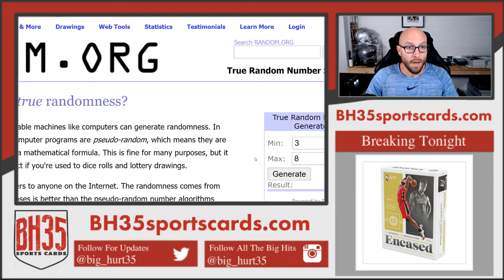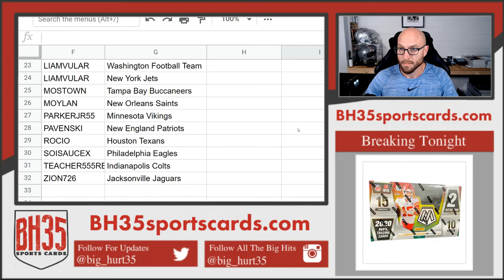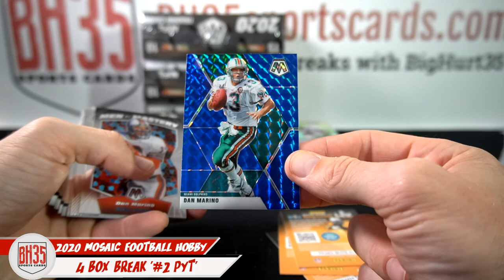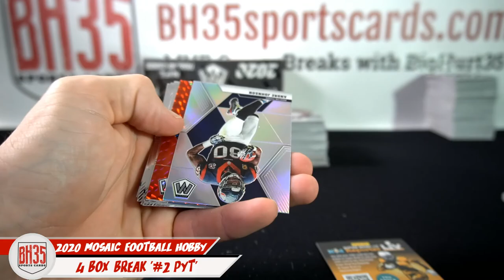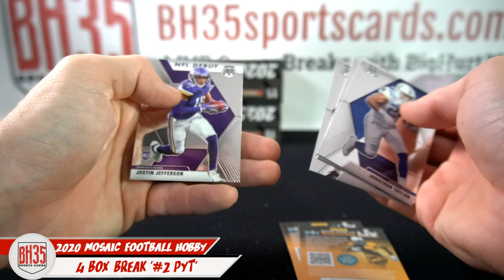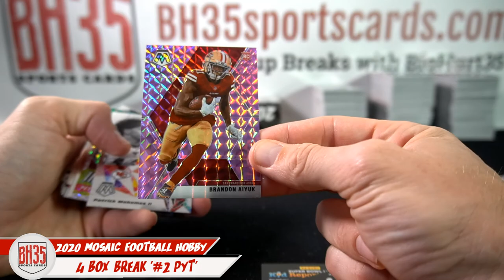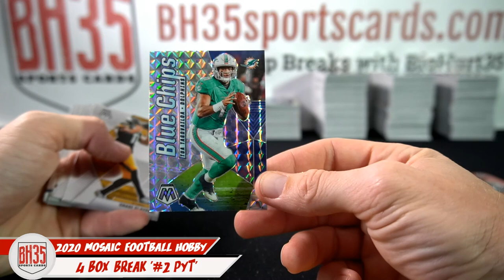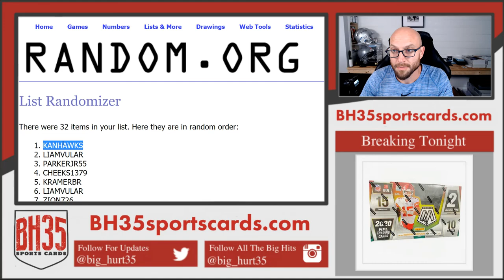2020 Panini Mosaic Football Hobby | 4 Box Break #2 Pick Your Teams